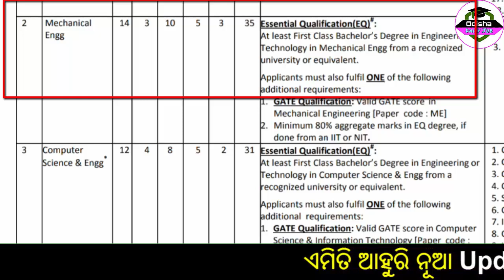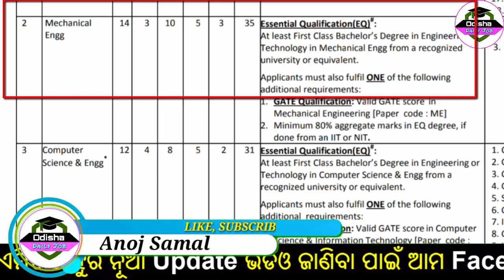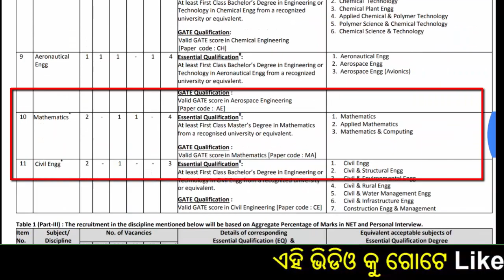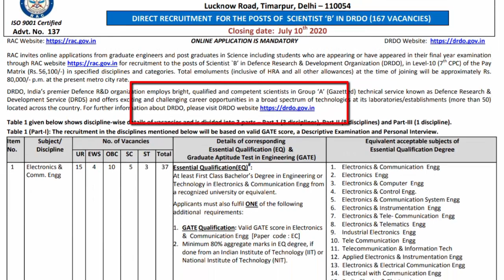DRDO-RAC Recruitment 2020 | 167 Vacancy 2020 | Odisha Job Update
DEFENCE RESEARCH AND DEVELOPMENT ORGANIZATION | DRDO-RAC Recruitment 2020 – 167 Scientist- B Posts

ODISHA JOB
ODISHA VACANCY
JOB ALERT
JOB VACANCY
odia video
odisha nijukti
online job
centralgovtjob2019
+2 pass job
12 Pass Job
ITI Jobs
ITI Vacancy
Diploma
Diploma Vacancy
Diploma Jobs
Govt Jobs in Odisha
8th pass job
10th pass job
12th pass job
govt jobs